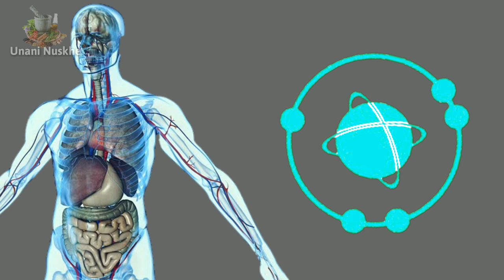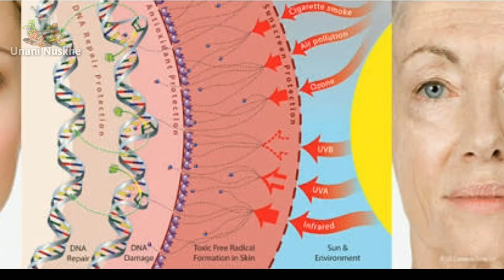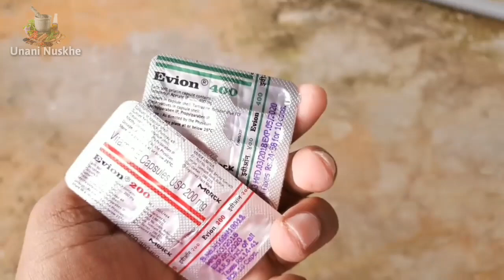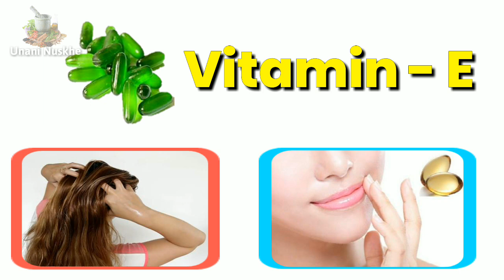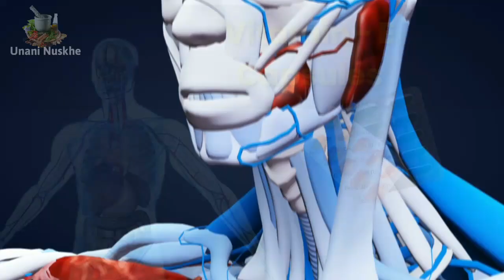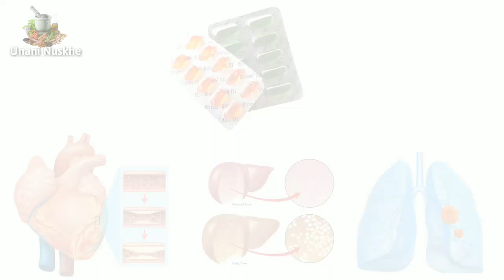Vitamin E Capsule फायदे और नुकसान | Evion Capsules Review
dosto aaj  ke is video me khas tour pe hum janenge Evion vitamin e capsules ke bare me ke ye capsules  kab use karna chahie kisko use krna chahie or kisko use nhi krna chahie capsules ke bare me janne se pehle hum jan lete hai ke vitamin e hota kya hai iska hamare body me kya kam hai or iski jarurat ko kis kis tarike se pura kiya jasakta hai